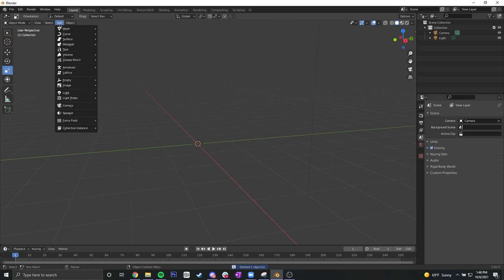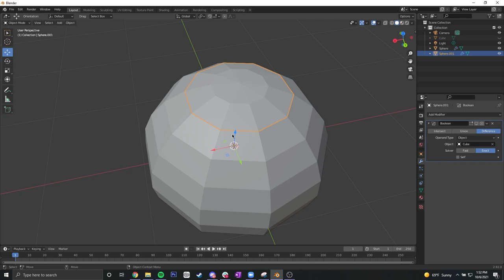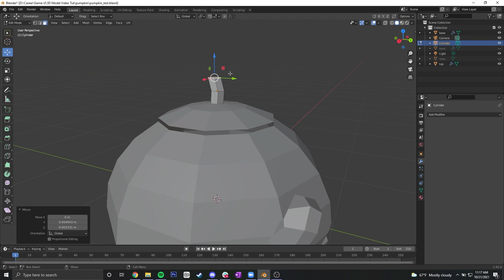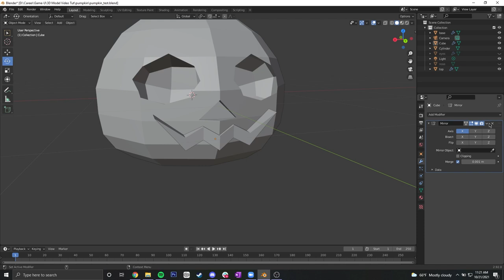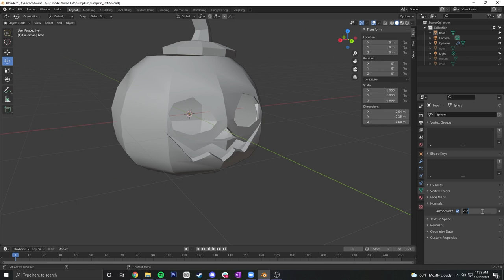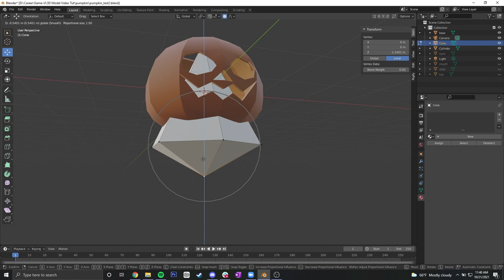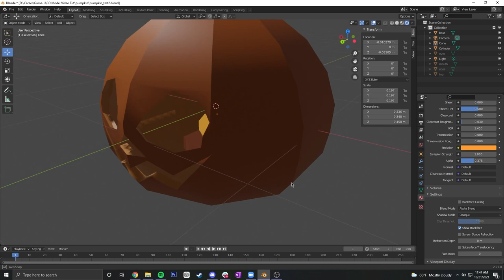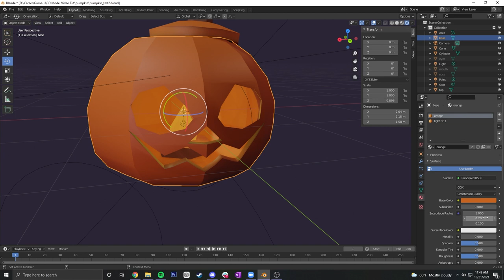Make a JACK - O' - LANTERN in 7 EASY STEPS!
Watch our step by step video on how to make a 3D model of a Jack - O' - Lantern using blender!

Want to learn more about 3D modeling? Take 1-on-1 classes from a industry professional

0:00 - Intro
0:08 - Step 1
8:02 - Step 2
10:37 - Step 3
14:08 - Step 4
16:54 - Step 5
22:08 - Step 6
26:39 - Step 7
31:55 - Outro